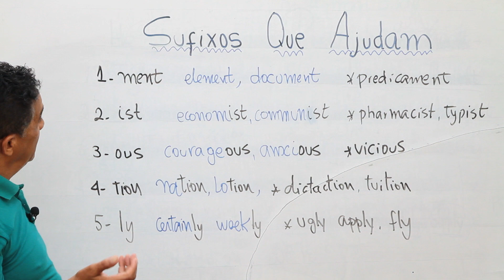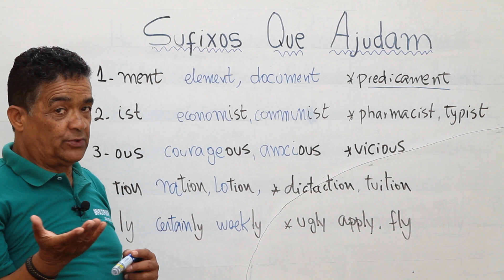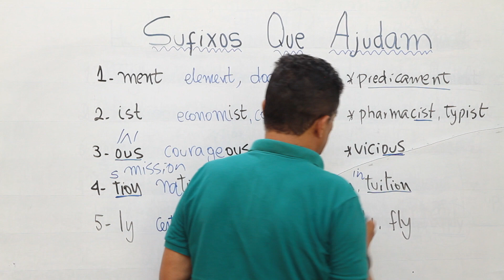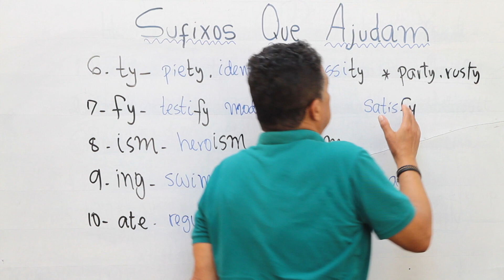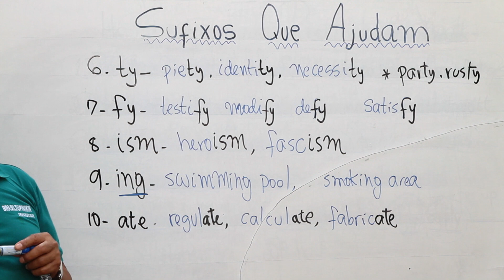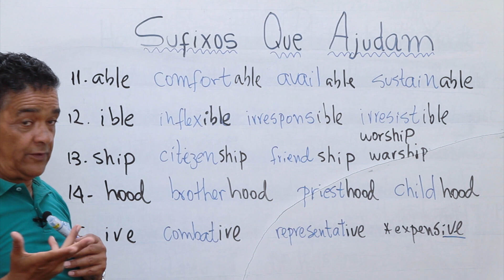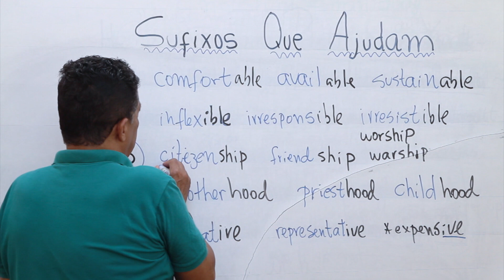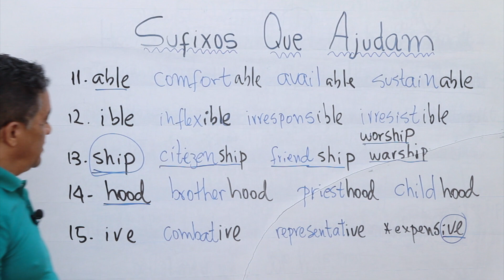SUFIXOS QUE AJUDAM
Neste vídeo você irá identificar importantes SUFIXOS, alguns parecidos com o português, que te ajudarão a ampliar seu vocabulário. Por exemplo, sufixo como MENT em ELEMENT ou DOCUMENT.